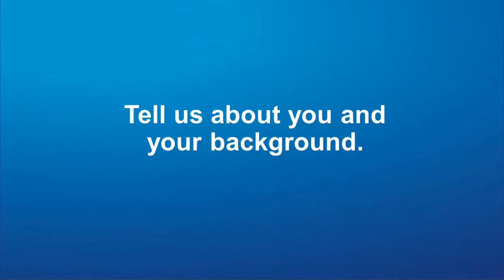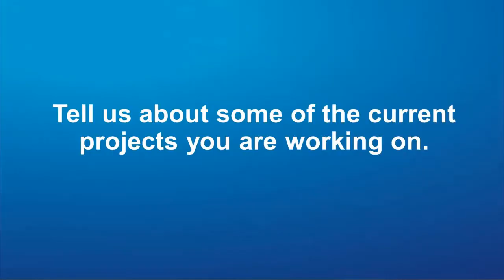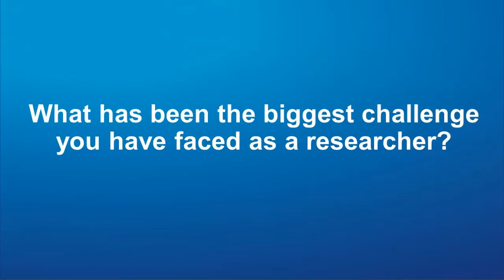Meet Dr Matteo Russo: Research Fellow at the Rolls-Royce UTC in Manufacturing and On-Wing Technology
Hear what our team has to say about their research and experience at the Rolls-Royce UTC in Manufacturing and On-Wing Technology research group at the University of Nottingham.